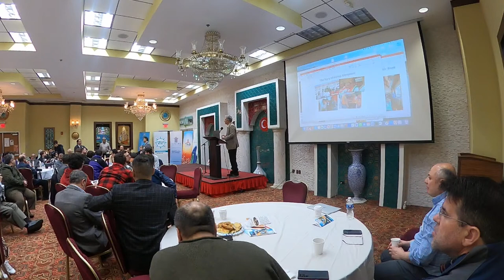Hizmet Movement - Past, Present, and Future | Alp Aslansdogan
introduction about the past, present, and future of the Hizmet-Gulen movement! Hizmet is a unique movement in the world based on Islamic Principles. Education, Dialogue and relies are its major service areas to the humanity.